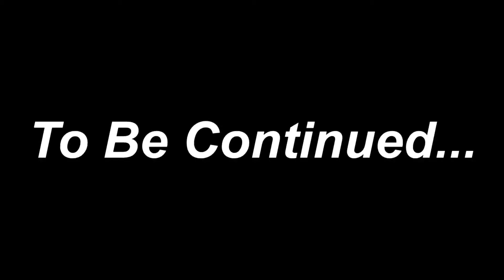Finally s1000rr back Kawa H2r.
mt 15 review